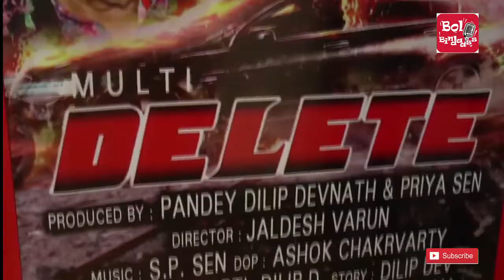Hindi Film Multi Delete Muhurat With Star Cast